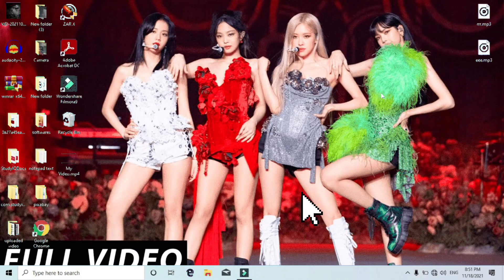BLACKPINK the game Jennie whistle edition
Audio credits: @pixelkittymedia